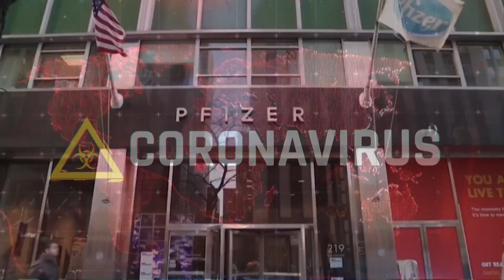PFIZER SAYS COVID VACCINE IS 95% EFFECTIVE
Elisia Alonso
WBTW NEWS13